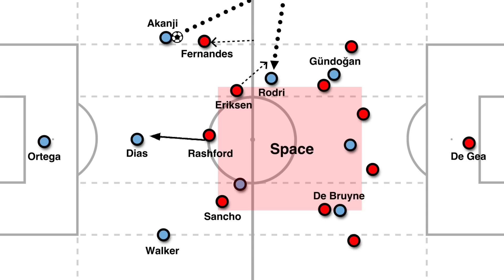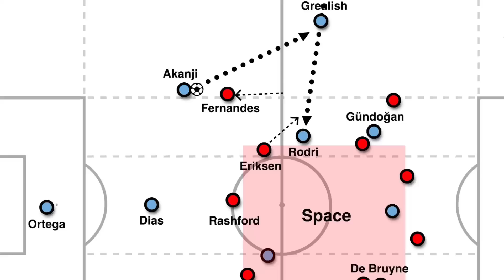STOP IT MAN CITY!